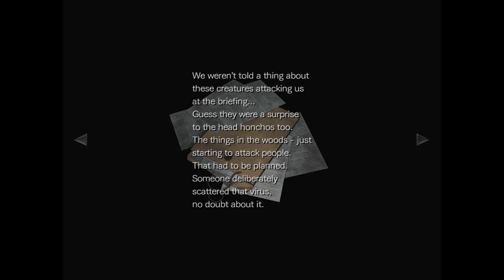You're Kidding Me!? | Resident Evil Zero Part 15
Merry Christmas my Friends! I have a Christmas related video coming shortly, but for now enjoy some RE! Thank you guys so much! Expect a video on that too! :D

As we continue in our adventure, we find ourselves in a contraption of some kind, fighting killer frogs, a familiar for, and bill's bi@ch ass for some reason. Sure this episode is funny, but holy hell did it piss me off. Enjoy!